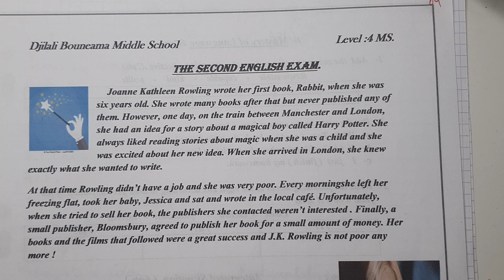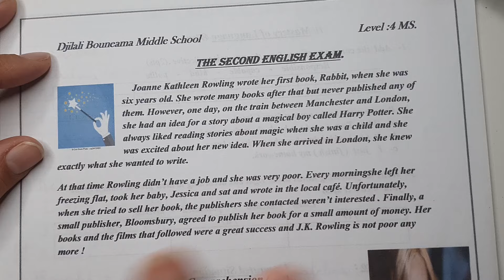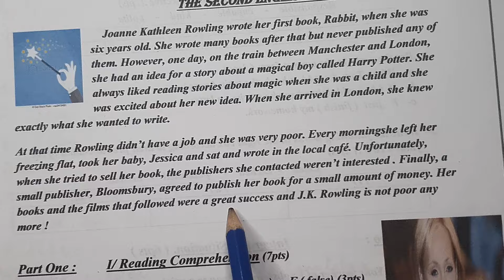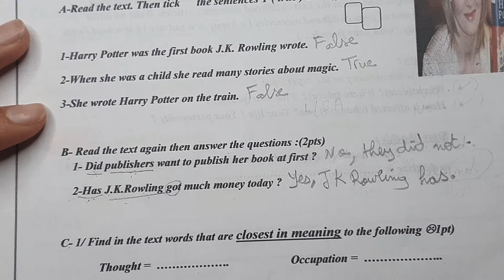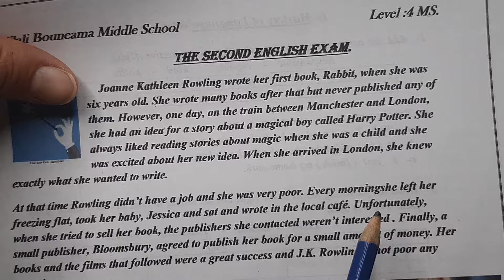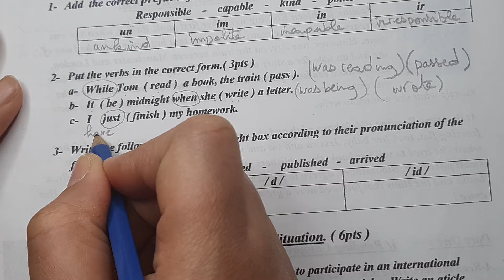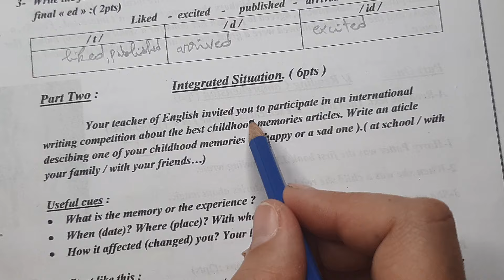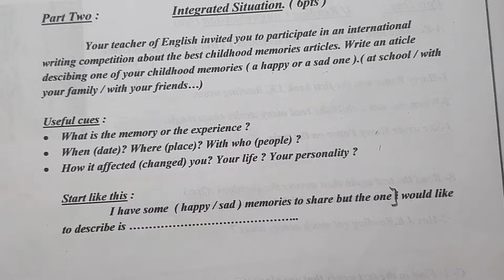📌الرابعة متوسط ‼️نموذج لاختبار الفصل الثاني🔥 للغة الانجليزية🌸2023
🔴اللغة الانجليزية👌
🇺🇸الرابعة متوسط قروب تيليغرام ✅

✅رقم الفايبر و الواتساب للاستفسار عن دروس الدعم:
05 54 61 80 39
أتمنى لكم كل التوفيق والنجاح لكم أعزائي التلاميذ ❤🌹